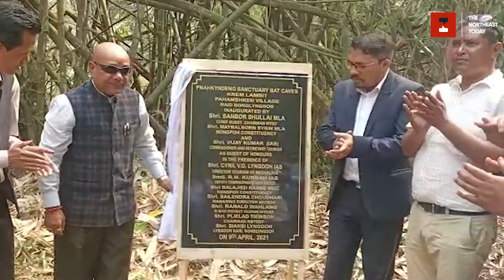Meghalaya: ‘Pnah Kyndeng Sanctuary Bat Caves’ officially recognised as a tourist hotspot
Through the initiative of the Ri Bhoi Tourism and Environmental Developmental Forum (RBTEDF), one of the historical and famous caves located at Raid Nonglyngdoh in Ri Bhoi District, ‘Pnah Kyndeng Sanctuary Bat Caves’ was officially inaugurated and recognized as one of the tourist spots in Meghalaya by the Chairman of Meghalaya Tourism Development Corporation (MTDC), Sanbor Shullai on Friday